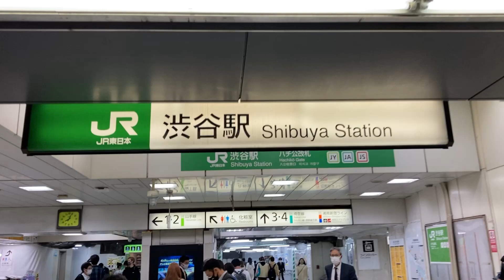【さんぽ】渋谷周辺の現状2021/04/30(Stroll around Shibuya Center Town)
カメラ：NEX-5(2010) iPhone 5s(2013) iPhone SE 2(2020)
スタビライザージンバル：Hohem iSteady Multi
PC：iMac (21.5-inch, Late 2009)
ソフト：Shotcut( Free) GUM2.10( Free) VN( Free)

最近はスマホのiMovieで編集していましたが書き出した後、劣化している感じがしたのでVNで書き出してみました。
Currently, I was editing with iMovie on my smartphone, but after hitting it, I hated it, so I will try it with VN.